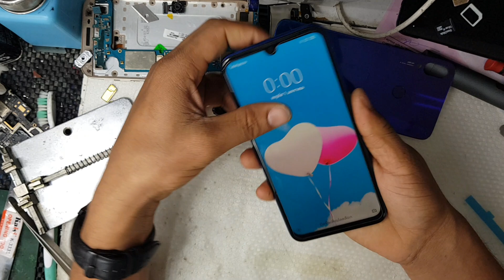xiaomi redmi note 7 display light solution1000% tested, redmi note 7pro light problem, dead solution